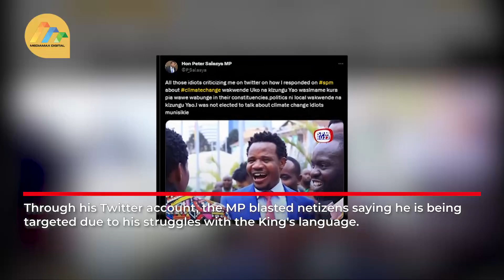“Politics ni local, wakwende uko na kizungu yao,” MP Salasya